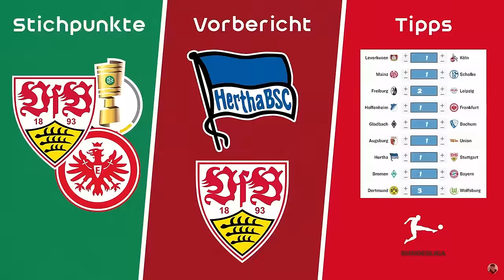VfB Stuttgart 3:1 Mainz 05 😍 Spitzenmannschaft = Europapokal 👏 Audio Vlog, Tore & Spielfazit ⚪🔴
Danke an jeden, der mir Videos geschickt hat! 🫶
0:00 Intro
0:30 Vorbericht
3:49 VfB 3:1 Mainz
13:42 Spiel-Fazit
Quellen:
5 % auf Poster mit Code "AFM5"
Hier geht's zu meinem NordVPN-Deal